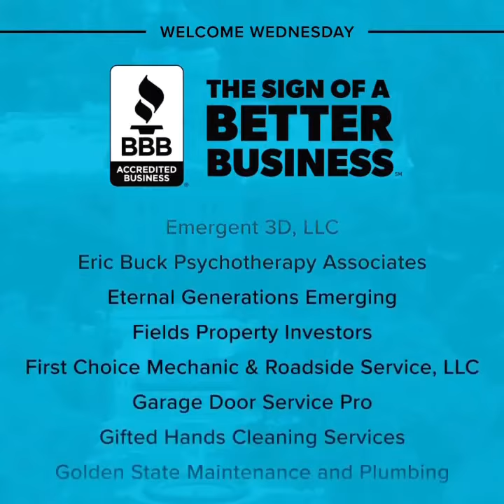Uylee’s Boutique has been added as an accredited business with the BETTER BUSINESS BUREAU!! 😀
𝑺𝒐𝒎𝒆𝒉𝒐𝒘 𝑰 𝒎𝒊𝒔𝒔𝒆𝒅 𝒚𝒐𝒖𝒓 𝒑𝒐𝒔𝒕 BBB😊 𝑩𝒖𝒕 𝑰 𝒕𝒉𝒂𝒏𝒌 𝒚𝒐𝒖 𝒔𝒐 𝒗𝒆𝒓𝒚 𝒎𝒖𝒄𝒉 𝒇𝒐𝒓 𝒕𝒉𝒆 𝒐𝒑𝒑𝒐𝒓𝒕𝒖𝒏𝒊𝒕𝒚! 𝑰’𝒎 𝒔𝒖𝒓𝒆 𝒕𝒉𝒆 𝒐𝒕𝒉𝒆𝒓 𝑩𝒖𝒔𝒊𝒏𝒆𝒔𝒔 𝑶𝒘𝒏𝒆𝒓𝒔 𝒇𝒆𝒆𝒍 𝒕𝒉𝒆 𝒔𝒂𝒎𝒆!

Repost from Better Business Bureau
We are so happy to welcome these 102 businesses to a community of over 6,000 Northern California businesses that are committed to operating with honesty and integrity. Congratulations on earning the Sign of a Better Business℠! 🤝

Estamos muy contentos de darle la bienvenida a 102 empresas en nuestra comunidad de más de 6,000 empresas del norte de California que se han comprometido a operar con honestidad y integridad. ¡Felicidades por ganar el Sign of a Better Business℠!